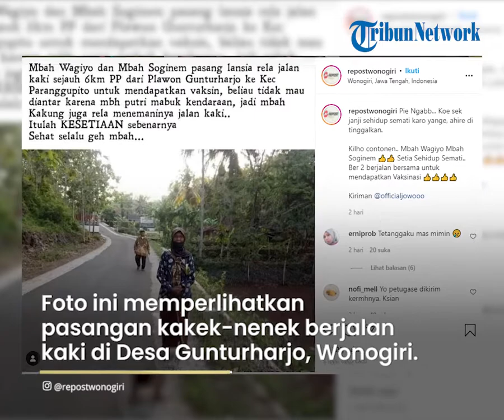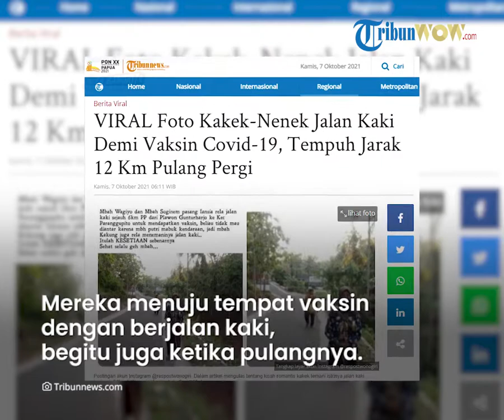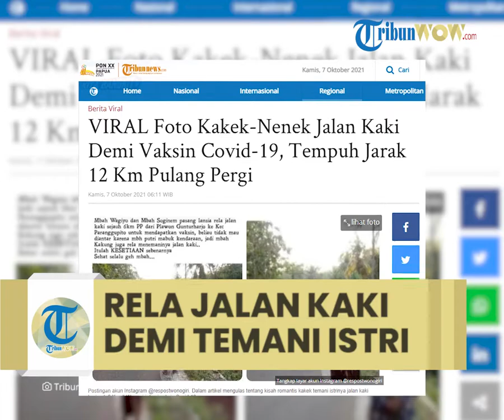Viral di Medsos Foto Kakek-Nenek Jalan Kaki Tempuh Jarak 12 Km, Pulang Pergi Demi Vaksin Covid-19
Foto yang beredar di Instagram memperlihatkan pasangan kakek-nenek berjalan kaki di area Desa Gunturharjo, Kecamatan Paranggupito, Kabupaten Wonogiri, Jawa Tengah.

Sang kakek menemani istrinya yang akan mengikuti vaksin.

Pasangan tersebut, diketahui rela berjalan kaki 6 Km untuk menuju lokasi vaksinasi.

Kisah pasangan kakek-nenek ini diceritakan oleh Isabela yang mendapat kiriman foto dari grup.

Kemudian, foto tersebut dibagikan ulang melalui akun Instagram @respostwonogiri.

Kisah Romantis Kakek Wagiyo Temani Istri Jalan 6 Km untuk Vaksin Covid-19

Menurut Isabela, kakek dan nenek itu berjalan kaki sangat jauh untuk melakukan vaksin di Pendopo Kecamatan.

Mereka tidak mau diantar oleh cucunya.

Sehingga, sang kakek atau Wagiyo menemani istrinya.

"Mereka datang untuk vaksin berjalan kaki dan tidak mau diantar oleh cucunya."

"Dikarenakan Mbah Soginem mabuk kendaraan, lalu Mbah Wagiyo sebagai suaminya menemani istrinya berjalan kaki," kata  Isabela kepada Tribunnews.com, Rabu (6/10/2021).

Mereka menuju tempat vaksin dengan berjalan kaki, begitu pun ketika pulangnya.

Baca juga:  Chord Lagu Dinda - Masdo, Viral di TikTok: Dinda Jangan Marah-marah, Nanti Lekas Tua

Diberitakan TribunSolo.com, Kakek Wagiyo rela menemani istrinya, karena istrinya mabuk kendaraan.

Pelaksana tugas (Plt) Camat Paranggupito, Warno, membenarkan kedua lansia itu memang warga Kecamatan Paranggupito.

Dia menjelaskan, Kakek dalam foto itu bernama Wagiyo usia sekitar 80 tahun.

Sementara istrinya, Sogiyem berumur sekitar 71 tahun.

"Mereka jalan kaki dari rumahnya di Dusun Plawon, Gunturharjo. Jaraknya sekitar enam kilometer dan hal itu terjadi pada hari ini," jelasnya, Senin (4/10/2021).

Dijelaskan Warno, pasangan lansia itu menempuh jarak kurang lebih 12 kilometer pulang pergi.

Kata dia, Wagiyo sudah divaksin sebelumnya.

Jadi saat itu, Wagiyo hanya mengantarkan istrinya, sederhana namun romantis.

Diketahui, mereka berjalan kaki karena Sogiyem takut naik kendaraan dengan alasan bisa mabuk perjalanan.

Sehingga diantarkan suami dengan berjalan kaki.

Foto Kakek-Nenek Jalan Kaki di Wonogiri demi Vaksin Viral

Dalam keterangan di akun itu, foto merupakan kiriman dari akun IG @officialjowooo.

Beragam tanggapan pun disampaikan warganet.

Ada yang terharu dan mendoakan kakek beserta nenek itu.

Saat dikonfirmasi Tribunnews.com, pengirim foto @officialjowooo bernama Isabela.

Isabela yang juga me-repost foto kakek-nenek itu mengungkapkan, kakek-nenek tersebut jalan kaki ke lokasi vaksin yang berjarak 6 Km.

"Dia lansia yang rela berjalan kaki sejauh 6 Km."

"Foto di ambil tanggal 2 oktober 2021," kata ungkapnya.

Tanggapan Isabela

Melihat kakek-nenek yang relah menempuh perjalanan jauh demi vaksin ini, Isabela merasa kagum.

Ia juga bangga terhadap Wagiyo dan Soginem, tetap mengikuti vaksin.

"Saya sendiri kagum. Sudah tua rela berjalan kaki padahal itu sangat jauh sekali."

"Sebagai orang yang masih muda saya sangat bangga terhadap Mbah Wagiyo dan Mbah Soginem," tutur Isabela.

(Tribunnews.com/Suci Bangun DS, TribunSolo.com/Erlangga Bima Sakti)

Artikel ini telah tayang di Tribunnews.com dengan judul VIRAL Foto Kakek-Nenek Jalan Kaki Demi Vaksin Covid-19, Tempuh Jarak 12 Km Pulang Pergi,